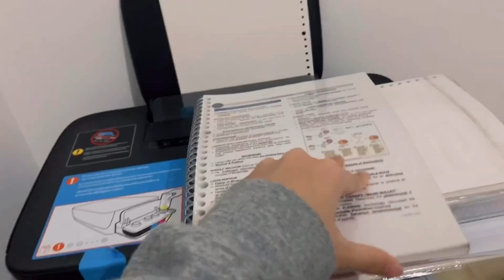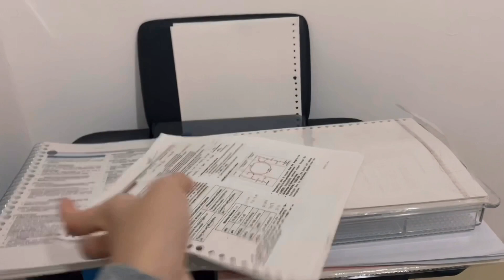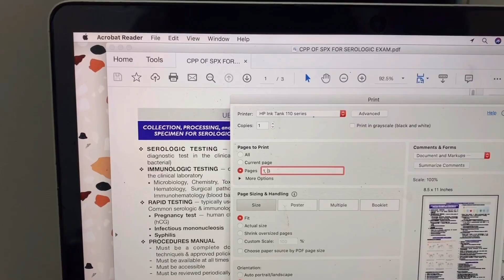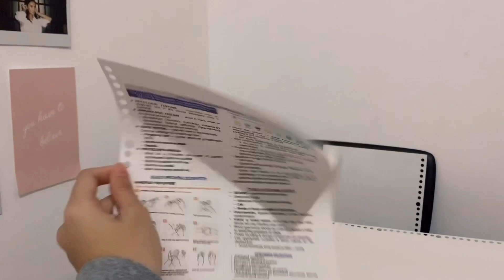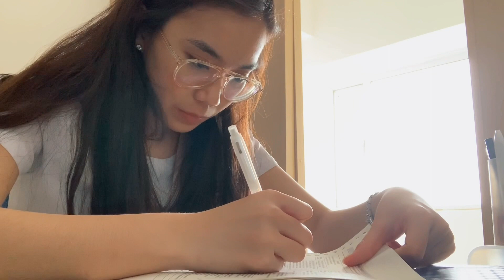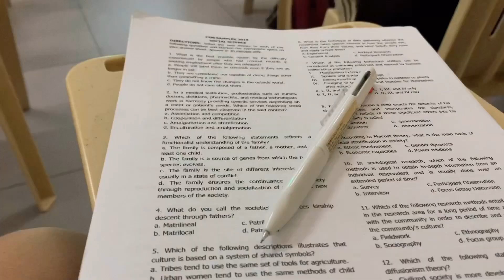a week in the life of a pre-med student (+ how to print on Muji loose leaf paper)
[taken before the quarantine]

hey, how are you doing 🤍

I just want to take this opportunity to say that amidst all the unfortunate events that are happening, we may never forget to have empathy and compassion to the less fortunate, to the front liners including the janitors/janitresses, security guards, and everyone else who needs to go to work. Let's remind ourselves to be grateful every day.
It is also hugely important that we follow the necessary precautions such as social distancing, washing your hands regularly, practicing good hygiene, and staying indoors. These are the EXACT WAYS to prevent acquiring and transmitting COVID-19. Let's help one another in any way that we can.

I hope you and your loved ones are safe. Stay updated. Keep praying.

✧ MUSIC ✧
Rufi.o - Oblivion Remix (FT. Lilly Potter)
Lakey inspired - Better Days | Warm Nights

ISA 35:10